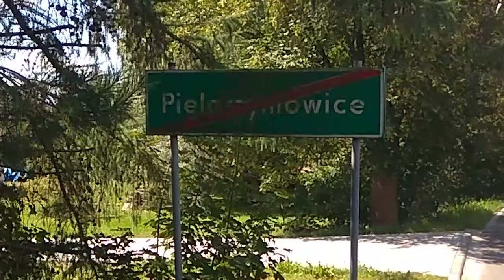TAJNA Broń | Gruba MISJA | GRANICA Czechy Polska za rogiem | Dzień 27-28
Przechodzimy przez granicę?😲 Wymyśliłem tajną broń 🐱‍👤 Odwiedzam bibliotekę ratującą energię i cały kanał 🙈 Fale upałów dają w kość, więc postanowiłem kupić browara i jakby tego było mało, znajduję...PUBLICZNĄ KANAPĘ? 🤣 Na koniec dnia Andrzej z Solca-Zdrój ze swoim Duchem Świętym 👻 zsyłają mi miejscóweczkę 😁 Co z granicą Czeską i jaką tajną broń wymyśliłem? Zapraszam na odcinek! 😎👌👀

W    P O P R Z E D N I M    O D C I N K U : ⬇

A N D R Z E J   I   J E G O   D U C H   Ś W I Ę T Y: ⬇

L O K A L I Z A C J A : 🌍⬇
Pielgrzymowice, Zebrzydowice, Kończyce Małe, Heżlach, Zamarski, Cieszyn